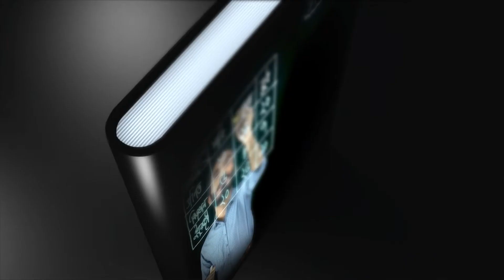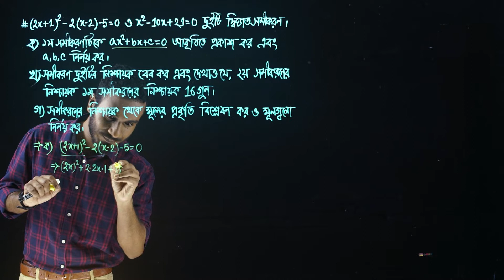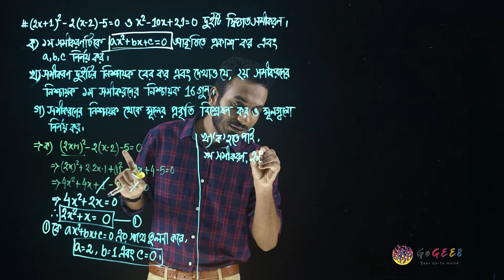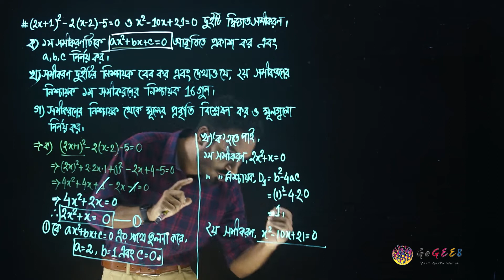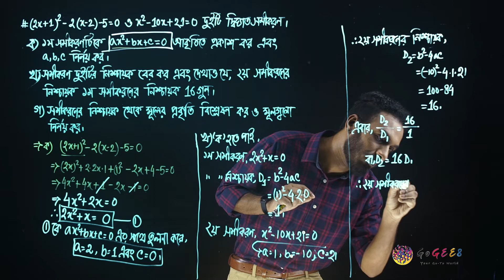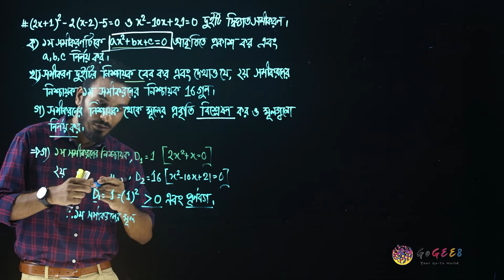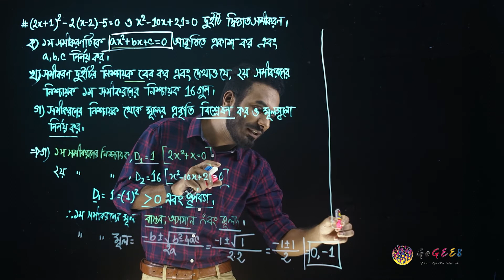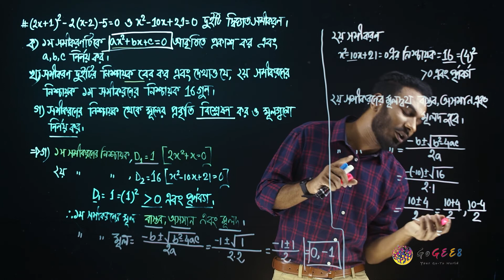নবম-দশম শ্রেণী (এসএসসি) - উচ্চতর গণিত - ৫. সমীকরণ (এপিসোড ২) | GoGEE8 স্কুলবাড়ি